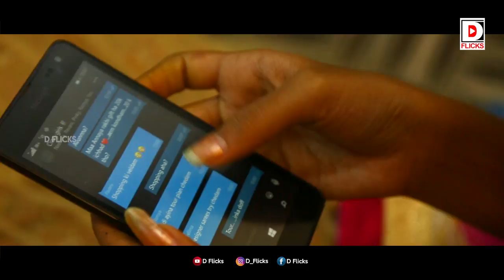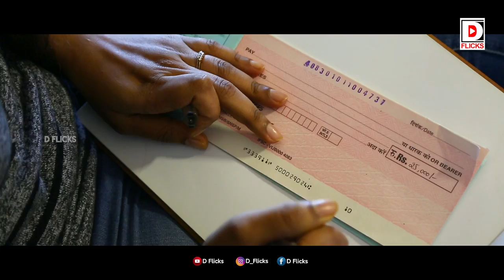PRAY_FOR_KERALA | RAKHI_SPECIAL | D_FLICKS | LATEST_TELUGU_SHORTFILM_2018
Cast & Crew
Cast - Pavan Kumaraam, Amala Kalapala, Neeleesh Indian, Ravi Kumar, Abhishake Peyyeti, Sandeep Charan, Sindhu Nanduri.
Direction- Ravi Kumar Thirumalasetty
Concept - Pawan Kalyan
Cinematographer - Arun Kumar
Audio Mixing & Dubbing - Murali Krishna D
Editing - Phani Kumar Nadella
Producer(s) - Naveen Potla, Sai Surya Veerisetti, Ganesh Allavarapu, Bhaskar.